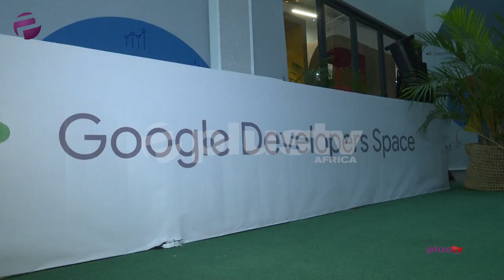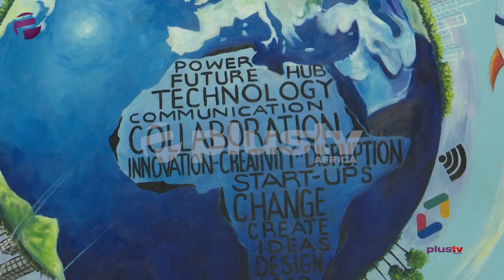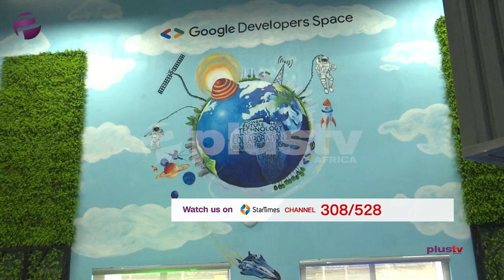Google Launches Developer Space In Lagos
In a bid to help develop young developer talent, Google. an American multinational technology company has established and officially opened the Google Developers space where entrepreneurs, developers, and investors can connect and collaborate with each other.

Our correspondent, Adebanke Odunuyi, has the details.